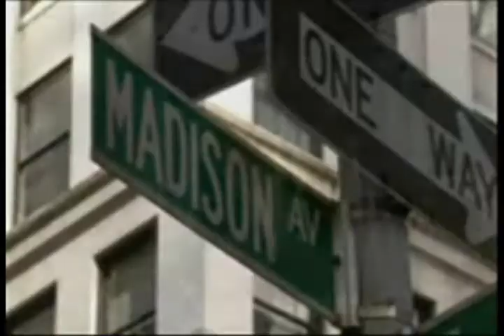Gossip Girl - Opening Credits [With Love]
So ... this is my first opening credits of Gossip Girl ... i used the song With Love from Hilary Duff. I think it fits perfectly well with the serie ... but i believe i could do so much better with it ... i promise i will do more.